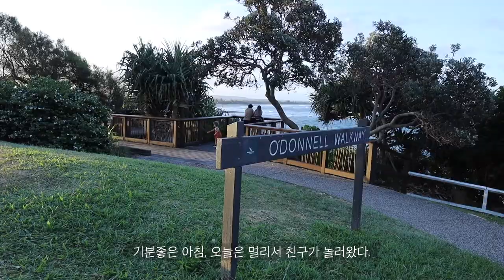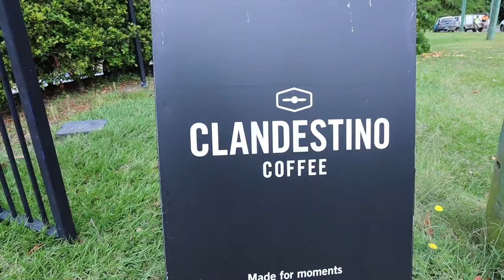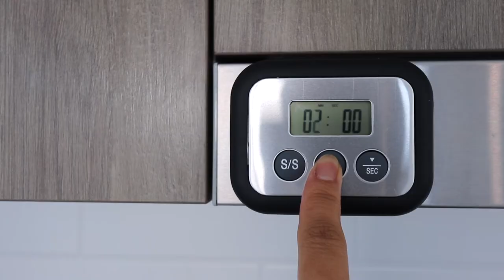호주의 흔한 시골카페 | 사랑스런 댕댕이들 | 초간단 치즈케이크 | One block Back | Lamkin Lane Espresso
세시간 거리에 있는 베프언니의 방문으로 뭔가 외출이 많았던것같은 기분.
활기찼던 시간 :D
나의 이번주 기록

"If you are not willing to be a fool, you can't become a master."

우리가 무언가를 새로 배우는 것은 바보가 되는상태
바보가 되는것을 두려워 한다면, 아무것도 새로 시작할 수 없고
시작이 없다면 발전이 없다.